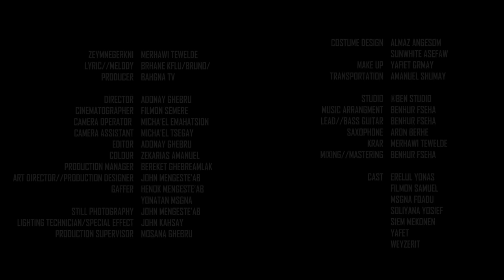Merhawi Tewelde _ New Eritrean music 2023 _ Zeymnegerkni - ዘይምነገርክኒ - (Official video)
Eritrean Tigringia music by  /Merhawi Tewelde/ 2023
bahgnatv production -Zeymnegerkni    - Tigringiamusic